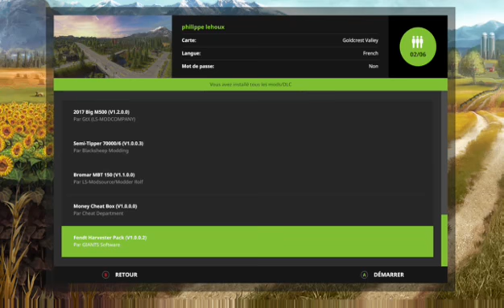FARMING SIMULATOR 17 nouvelles map xbox one fr